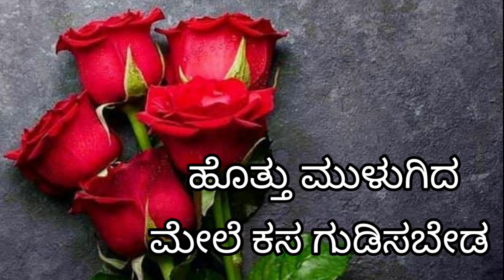#🙏ಇದನ್ನು ನೀವು ತಪ್ಪದೆ ತಿಳಿಯಲೇ ಬೇಕಾಗಿರುವಂತಹ ಮನಮುಟ್ಟುವ ಮಾತುಗಳು very useful talks 🙏#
# useful talks #